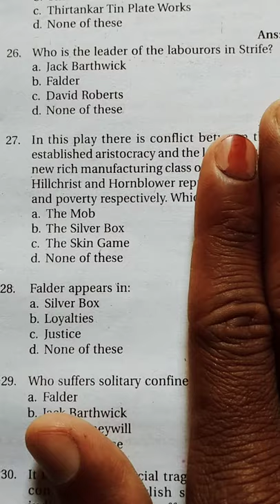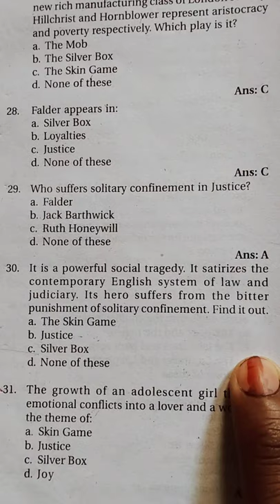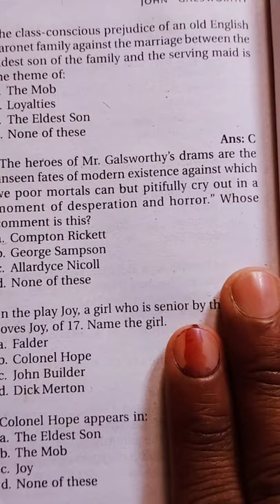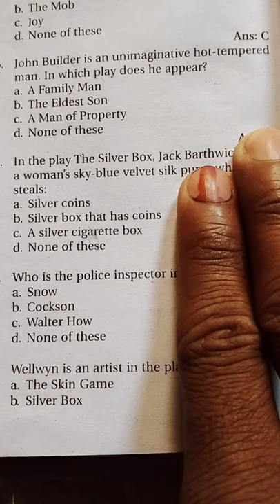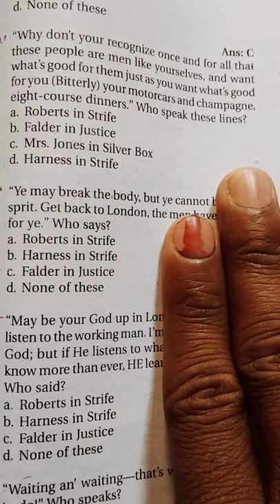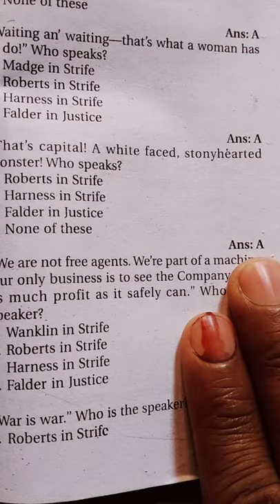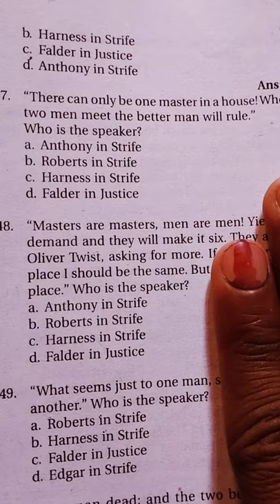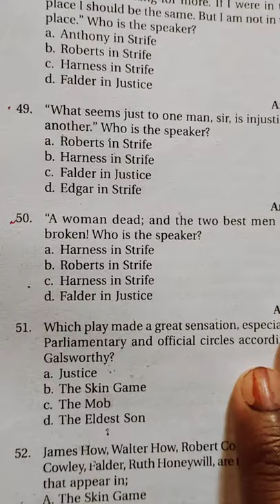John galsworthy practice set -2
major works of John galsworthy

early works (under pseudonym - John sin John)

1897: from the four winds (novel)
1901: a man of Devon (novel)
1901: a night (novel)
1901: the science (novel)
1901: salvation of for syte(a novel)

NOVEL S

1899: Jocelyn
1900: villa Rubein
1901:a man of Devon,a knight
1901:the science
1901:
1904: the island Pharisees (by his own name)
1906: the man of property
1907: the country house
1909: fraternity
1911: the patrician
1913: the dark flower (a love novel)
1915: freelands
1917: beyond
1919:the saints progress
1920: the chancery, still the story of the forsyte family
1921: to let
1922: the the forsyte saga,. collecting the stories published earlier
1924: the white monkey
1925:the show
1927: passerby
1927: a silent wooing
1928: swan song ,the crowning volume of  the forsyte chronicles
1930: on forsyte change
1931: maid in waiting
1932: flowering wilderness
1933: over the river
1935: end of a chapter

FIRST TRILOGY

the forsyte saga (1922) 3 नाटकों की  एक सीरीज  है और यह दो बार प्रकाशित किया गया 1906 और 1921 के मध्य, यह उसका मास्टर पीस है,

1906: the man of property
1918: Indian Summer of a forsyte (interlude)
1920: in chancery
1920: awakening (interludes)
1921: to let

 note:
Indian Summer of a forsyte  गर्ल्स वर्दी का मास्टर पीस समझा जाता है ,ओल्ड जॉइलिन का वर्णन फोरसाइट सागा में उसके पिता को प्रतिबिंबित करता है

 SECOND TRILOGY:

Sequel to the forsyte saga

galswarthy,'$ own sequel to the forsyte saga came in A Modern COMEDY , written in the years 1924 to 1928, this comparises is a novel, the white monkey, an interlude -a silent wooing, a second novel-the  silver spoon, a second interlude-Passerby ,and a third novel- SWANG SONG

THIRD TRILOGY,

galswarthy wrote one further TRILOGY,end of the chapter, comprising maid in waiting, flowering wilderness,and over the river (also known as one more river)  chiefly dealing with Michael mount,'s young cousin,DINNY CHERRELL

NOTE-
these 3 Trilogies are published under the collective title of the foursyte chronicles.
in 1994 Suleika Dawson wrote a sequel to the forsytes called the forsyte: the saga continues.

plays and comedies of galsworthy

1906: the silver box ( his first play)
1907: joy
1907-09: strife
1907: the country house
1910: justice
1911-12:the little dream
1911-12: the eldest son
1912: the pigeon
1912: the eldest son
1913: fugitive
1914: the mob
1914-15: a bit of love
1915:the little man
1917: the foundations
1918:the burning spear
1920: the skin game
1921:the family man
1922: loyalties
1922: windows
1924:old English (a character COMEDY)
1925:the show
1925:the silver spoon
1926:escape written in California
1927:the silent wooing
1927: passerby
1929: exiled
1929:the roof

poems:

1912:moods,songs and doggerels
1921:the bells of peace
1926:verses,old and new

essays and stories:

1901: a man of Devon, contains the stories of a knight and  the silence and salvation of  a forsyte

1908:a commentary,a collection of sketches

1910:a motley sketches and  shot stories
1912:the inn of tranquility
1916:a sheaf
1917: Indian Summer of a  forsyte
1918:the five tales
1919: another sheaf
1922:the forsyte saga
1925: Caravan
1927: castles in Spain
1930:on forsyte change

the white monkey,;the silver spoon, swan song and  a silent wooing and passersby  were collected together as  aA Modern COMEDY (1929)